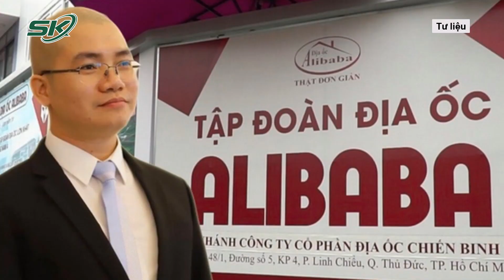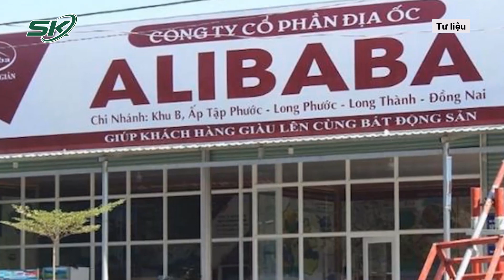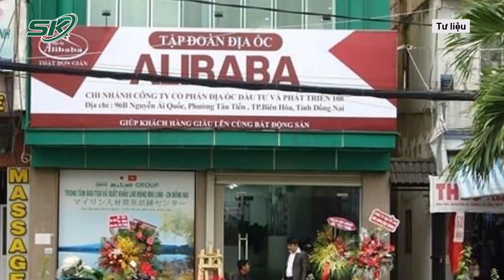Xét Xử Vụ Alibaba: Quy Tụ Nhân Chứng Khủng, Khoảng 1 Triệu Bút Lục Chất Đầy 2 Xe Tải | SKĐS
SKĐS | Nguyễn Thái Luyện - Chủ tịch HĐQT Công ty Alibaba đình đám một thời sẽ phải hầu tòa vào ngày 12/8 tới đây. Vụ lừa đảo mà Luyện cùng đồng phạm thực hiện với những chiêu trò bài bản tinh vi đã khiến hơn 4.300 người mắc bẫy. Đây cũng là vụ án phá vỡ nhiều kỷ lục nhất trong lịch sử ngành tố tụng với khoảng 1 triệu bút lục - chất 2 xe tải, hơn 5.000 người tham gia tố tụng.

Mời quý vị và các bạn xem thêm: Châu Âu Có Cứu Tinh Mới, Quốc Đảo Cyprus Trở Thành Lựa Chọn Thoát Khỏi Khí Đốt Nga?